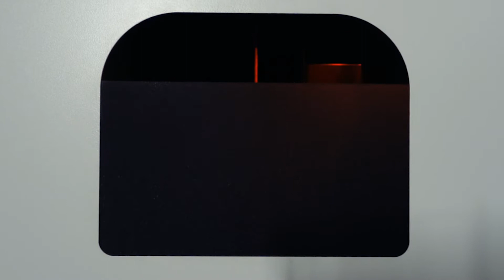Cubic готовит кофе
Роботизированный бар, разработанный командой из Екатеринбурга.
- каталог РТК для приготовления и выдачи напитков, мороженого и т.п.